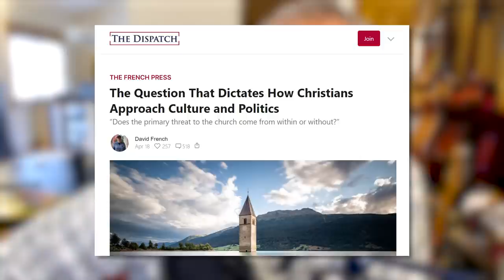454: Dangers, Doubts, & Deconstruction with A.J. Swoboda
In a recent editorial, David French asked whether the primary threat to the church comes from within or without? Phil, Skye, and Kaitlyn discuss the question and whether the church is primarily for or against the world. Plus, why are so many Christian ministries focused on protecting kids? Is it related to our fixation on the danger of hell? Then, Skye talks with A.J. Swoboda about his new book “After Doubt: How to Question Your Faith without Losing it.” He says a lot of people aren’t really deconstructing Christianity, but a false form of the faith that should be abandoned. And Swoboda explains the danger of a culture in which everything new is seen as superior. Also this week—the Colorado baker refuses to make a transgender cake, coyote pups, and screaming foxes.